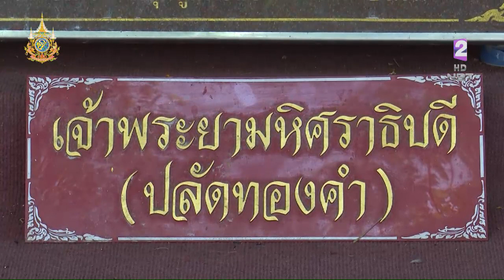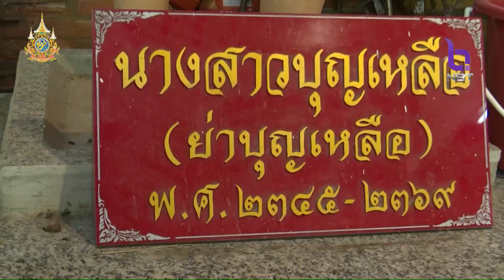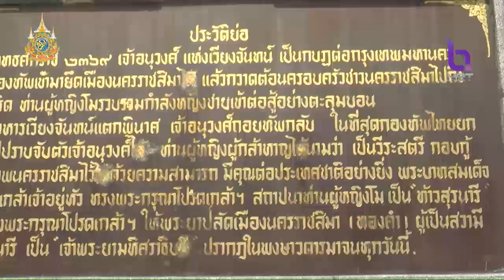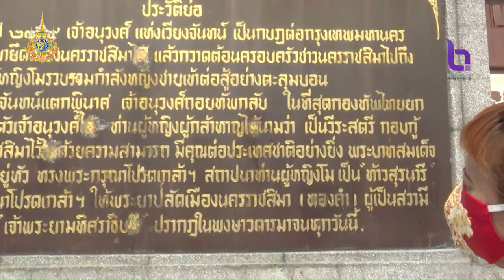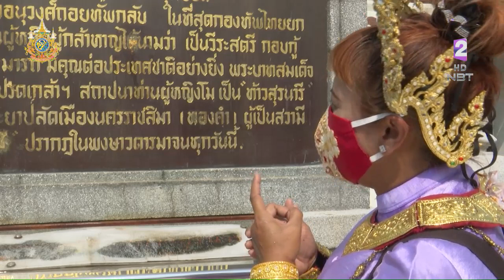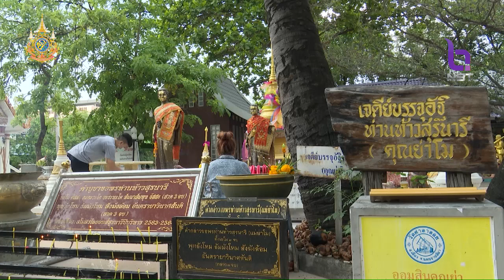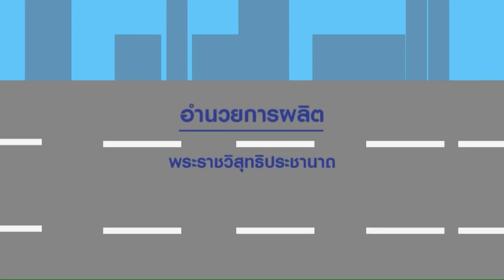สยามปันสุข 14 เม.ย. 67